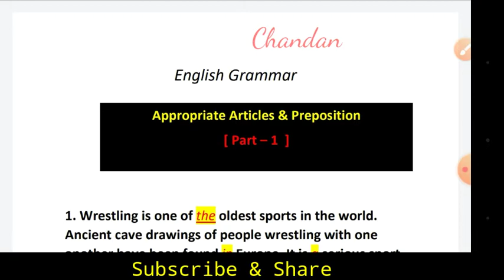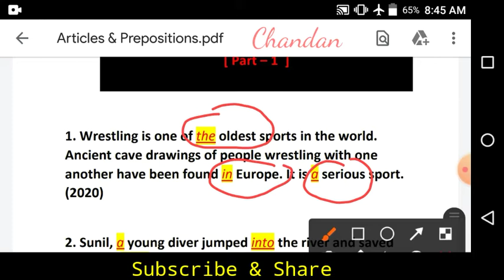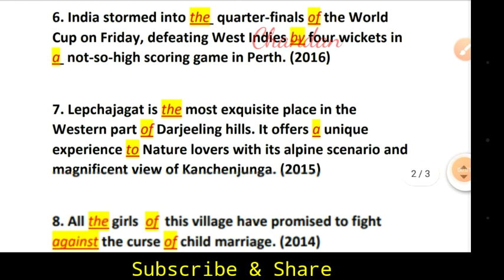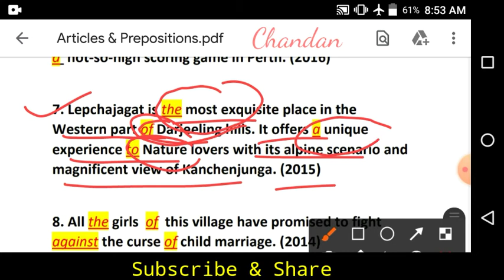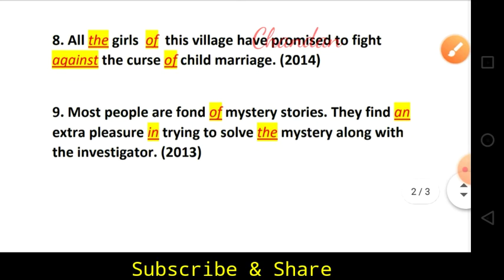Ray and Martin English Question Bank 2023 Class - 10 | Articles and Prepositions | English Grammar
• History
• Geography
• Physical Science
• Life Science
• Politics & Constitution
• Economics
• Lucent GK Book
• General Knowledge
• English Literature
• TET preparation
• Civil Service Preparation
• Anthropology
• Environment Science
Today's Assignment -

● Part - 1
● page - 62
● Ray_&_Martin
● Articles & Prepositions
● English Grammar

• Previous Part -